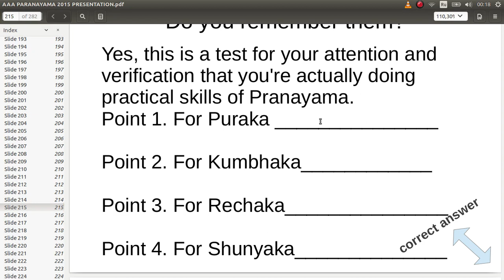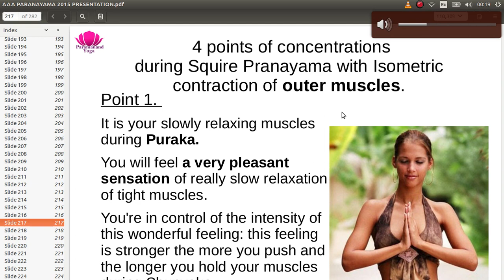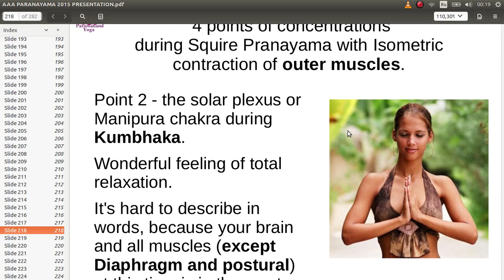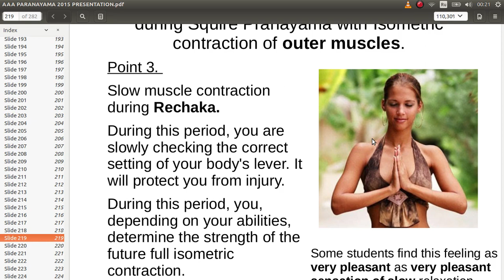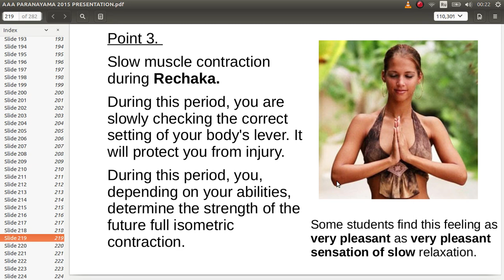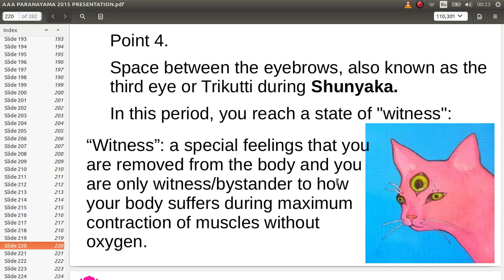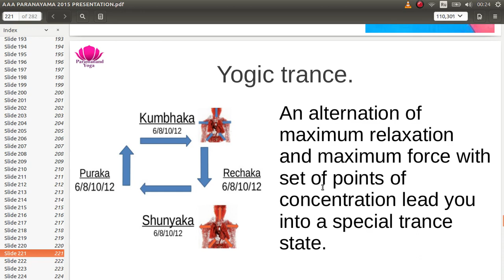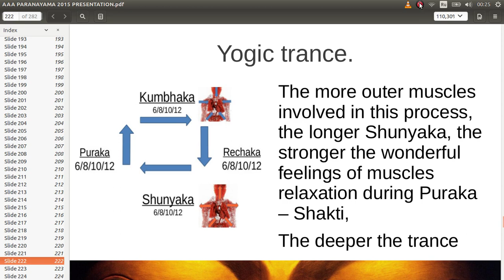46 Пранаяма Йогик Транс